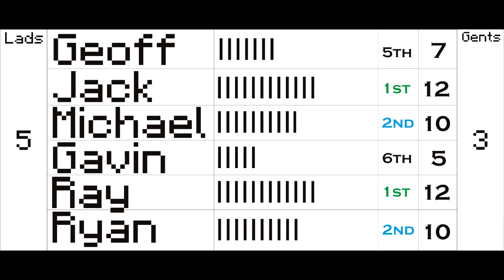Best of: Let's Play Minecraft - Episode 116 - Storm the Tower: Gents Attack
Dustin gives you best of Episode 116 and updates the Tower of Pimps standings!